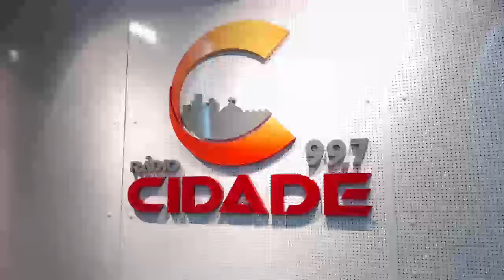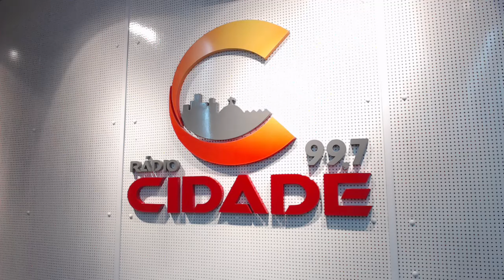Manhã Cidade 04.06.2024- Cidade Entrevista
Nesta terça-feira (4) a Rádio Cidade 99.7 FM recebeu o pré-candidato a prefeito de São Caetano, Josafá Almeida (UB). Confira.